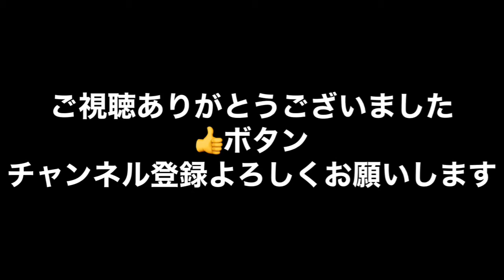焼きタラコおにぎり！お弁当今日の一品 Japanese Bento Lunch Box